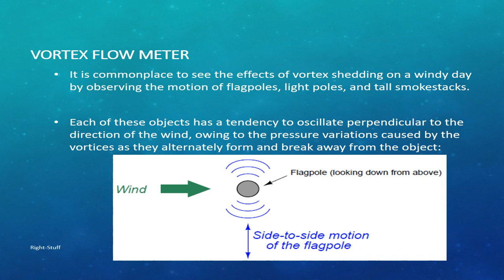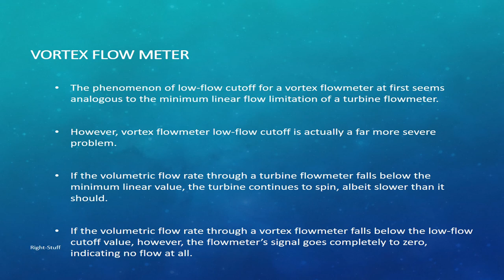How Vortex Flow works? flow Measuring Principle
Learn the basic of vortex transmitter working principles.
Hello! fellow Instrumentation students and professionals in the automation field, If you are lovers of automation, Science & technology Please join our Facebook group: for peering with automation professionals around the world for technical discussion.
- The Facebook group open for all people who are passionate and lovers of Science & Technology, which include Artificial Intelligence, Aerospace Engineering,  Automation technology, Mechatronic engineering, astronomy technology in the field of Industrial and commercial technology.

View more  of Instrument and control system video tutorial that you may find interesting.

Right-Stuff.